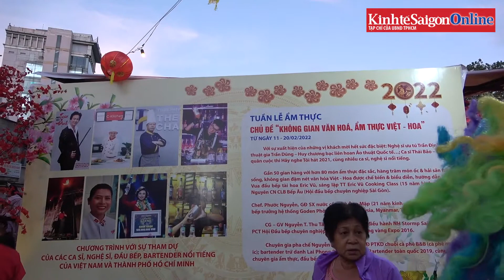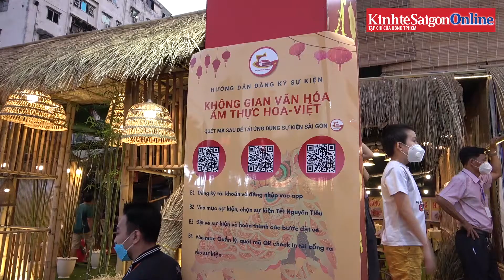Diễu hành nghệ thuật mừng lễ hội Tết Nguyên tiêu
Khoảng 800 diễn viên đã tham gia trong chương trình diễu hành nghệ thuật đường phố diễn ra vào chiều tối ngày 15-2 tức Rằm tháng Giêng âm lịch, đây là hoạt động nằm trong khuôn khổ Lễ hội Tết Nguyên tiêu năm 2022 do Sở Văn hóa và Thể thao TPHCM và Hội Nhà văn thành phố phối hợp tổ chức.